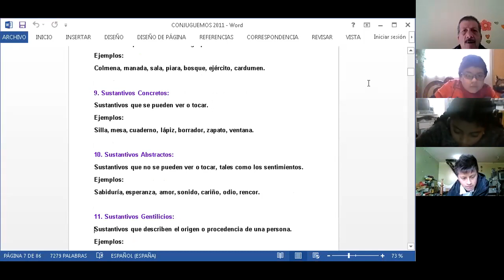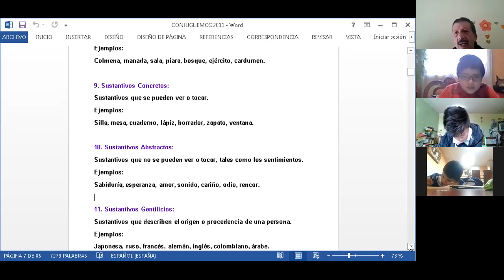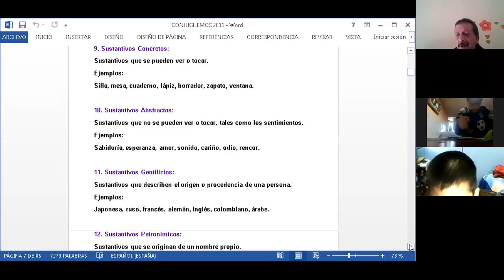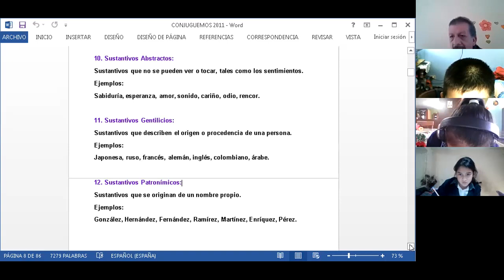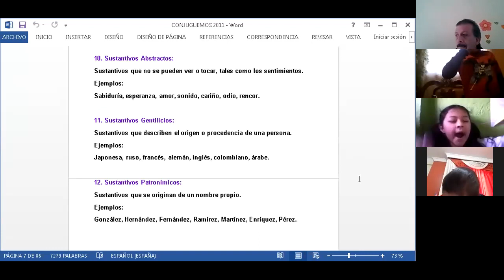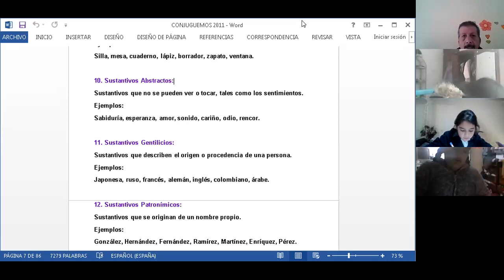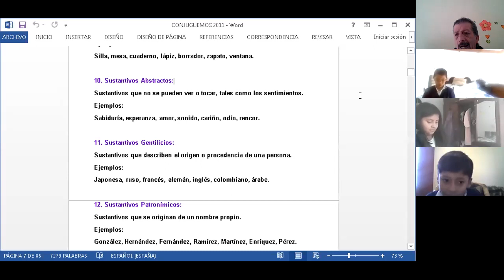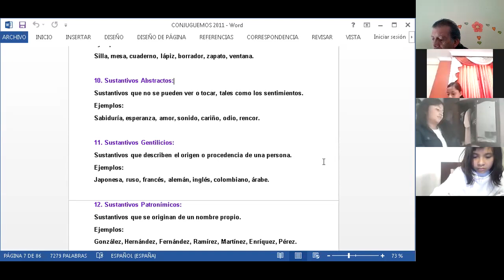5EGB B GRAMÁTICA EDUARDO 11NOV2021